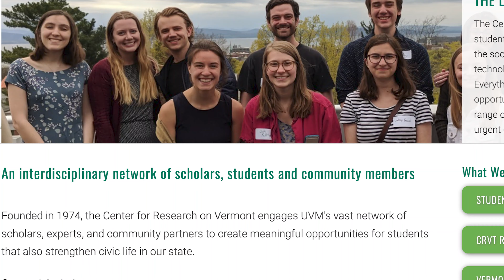UVM Student Work: Oscar McIntosh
A look into Oscar McIntosh's perspective and work at the University Vermont's research center as he dives into looking at the medicinal benefits of saffron and incarcerated people's suffrage.

Produced by Ian Anglum and Dominic Williams